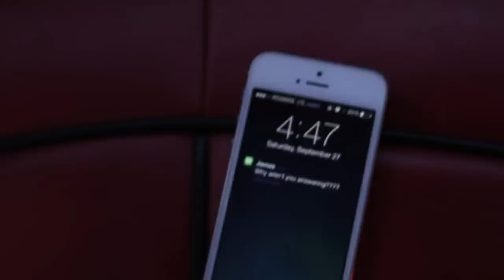Shae Dupuy – Breakdown [Official Video]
Lyrics

Picked up the phone for the last time
And I remembered your eyes, how they used to shine
Couldn’t say what you wanted me to
So now those eyes are just dark blue

You said I guess that’s it
So we just went and called it quits
And you think you’re coming undone
But love, you’re not the only one

I can’t bear to look at you
All it makes me wanna do, is
Break down… I can’t take it
I’m breaking down
Cause you’re not around
Anymore, anymore, anymore

I know, I’m the cause of all this pain
And I know, you know it can never be the same
And these photographs hurt the most from days,
When I held you close

I’m breaking down
Anymore, anymore, anymore

Instrumental

I’m breaking down
Anymore, anymore, anymore